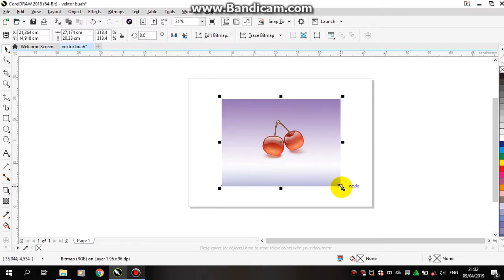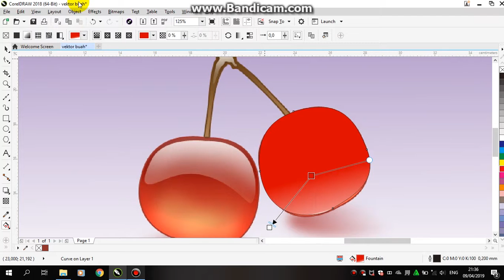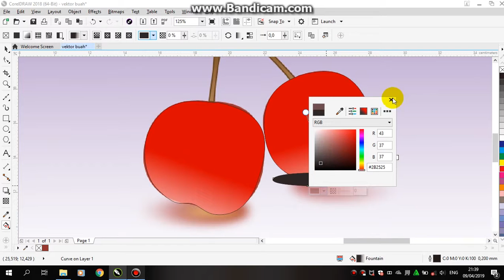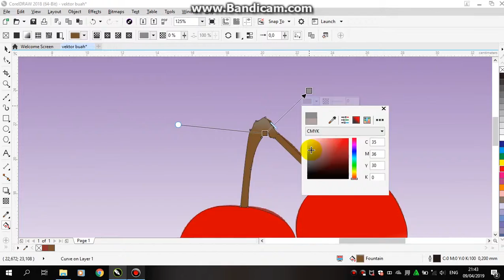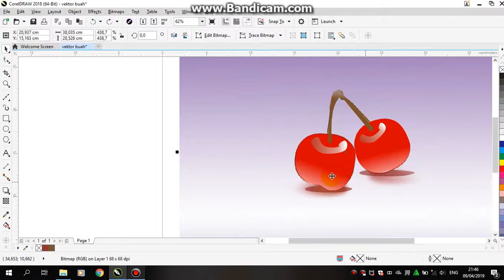Tutorial on How to get Two Apple Vector from Corel Draw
Tutorial Vektor Buah Apel di corel draw
made by oKTa
author aux lakone